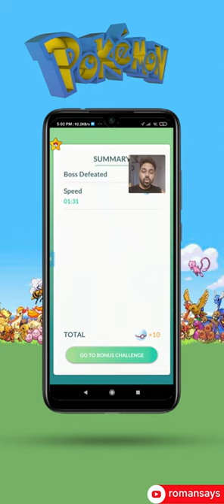CATCHING THE NEW LEGENDARY REGICE IN POKÉMON GO !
Thankyou😊